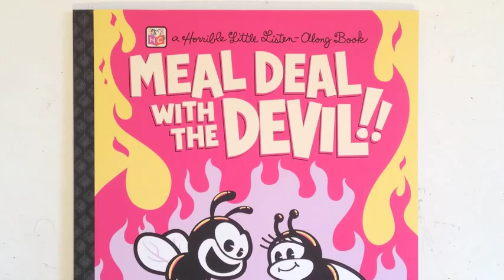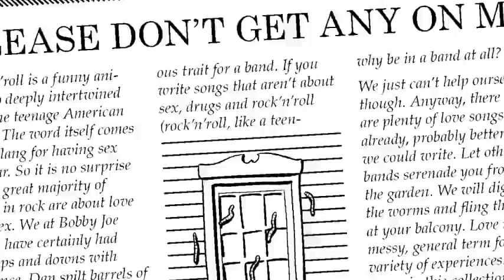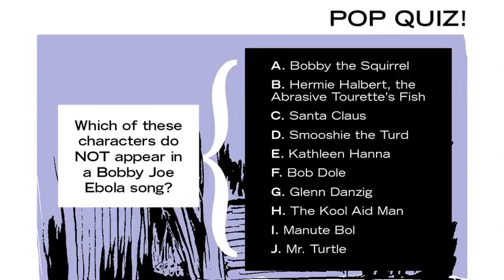Bobby Joe Ebola/Horrible Comics Books Now Available Now! Visit MicrocosmPublishing.Com!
Get the new books from the infamous satirists Bobby Joe Ebola! Order Meal Deal With The Devil Storybook & CD EP and The Bobby Joe Ebola Songbook now!

Book descriptions and online purchase links are below!

Meal Deal With The Devil combines a five-song CD EP (including two "story-songs") with an accompanying read-along storybook, illustrated by Jason Chandler of Horrible Comics. The story songs allow the reader to follow along in the book and turn the page at the right moment. It's like learning to read all over again!

The Bobby Joe Ebola Songbook, also a collaboration with editor/illustrator Jason Chandler of Horrible Comics, contains lyrics and chords to 98 hilarious and easy-to-learn Bobby Joe Ebola songs. The 192-page Songbook also features scads of anecdotes, puzzles, essays, photographs, and other fun detritus from a stellar lineup of over 40 artists including Winston Smith, Dakota McFadzean, Jennie Cotterill, Mitch Clem, Cristy Road, Andy Warner, Keeli McCarthy, Petr Sorfa, Max Clotfelter, Jon Carling, Mike Foxall, Shielaugh Divelbiss, Richie Bucher, Ben Catmull, Eryc Why, Jason Novak and many more! Chock full of surprises and strangely inspiring, The Bobby Joe Ebola Songbook teaches you everything you need to be an obscure comedy band.

Meal Deal With The Devil Storybook/CD EP (with a sliding scale payment option!)

Stores! Are you interested in carrying the two new BJE books?